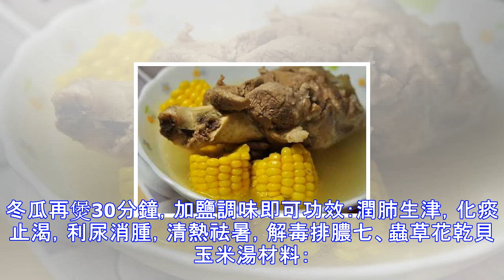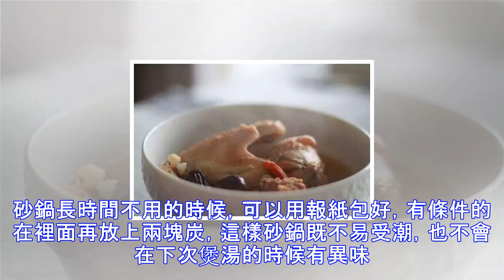十種靚湯的煲法，快收起來，准備好砂鍋，燉起來，還可以去濕熱哦，好看又好喝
餐桌上有碗熱氣騰騰的鮮湯，常使人垂涎欲滴，湯既好看，又能使人的胃口大開。 煲湯又叫老火湯，為粵港澳常見的菜肴，以至中國大陸、台灣地區，由於粵地（嶺南）地區氣候炎熱潮濕，因此人們愛喝滋身補益效用的老火湯。夏天喝這幾種湯，趕走寒濕熱最好咯！一、苦瓜脊骨黃豆湯材料：苦瓜500g；黃豆小半碗；排骨350g；蚝豉5個；鹽適量；水做法步驟：1、苦瓜洗凈去瓤切大塊，排骨蚝豉洗好，黃豆泡水備用2、先後將會苦瓜和排骨飛水，可以去血水和去掉苦瓜的澀味3、煲中加水煮沸後，把所有料放進去，大火煮沸10分鐘，再轉小火煲60分鐘，加適量鹽調味功效：氣味苦甘、清潤，具清暑除熱、明目解毒的功效。二、豬腳筋杜仲湯材料：新鮮豬腳...